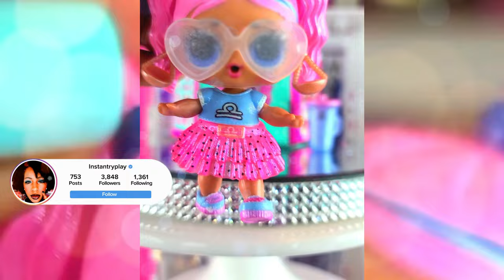LOL Surprise Present Surprise Series 2 Unboxing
Lol Surprise Present Surprise Series 2 Unboxing! Great Christmas Gift for the kids or new addition to your doll collection! Thanks!!!

TOOLS I USE:
400 West Peachtree Street NW